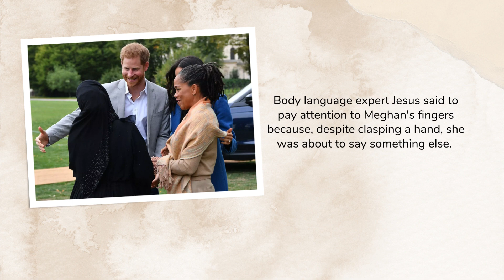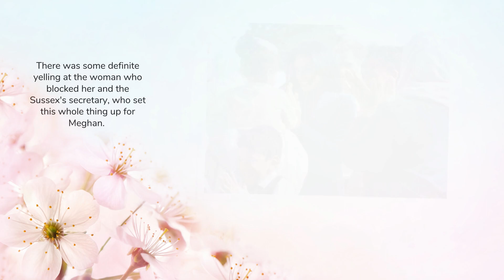Finally Someone Speaks Out About Meg Awful Behavior Towards Greenfell Women: SHE NEEDS MANNERS ASAP